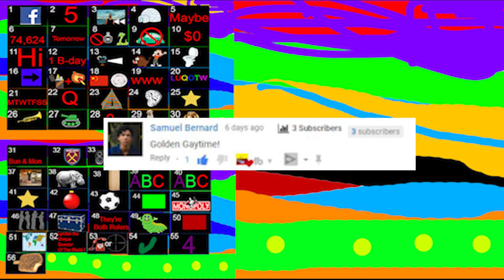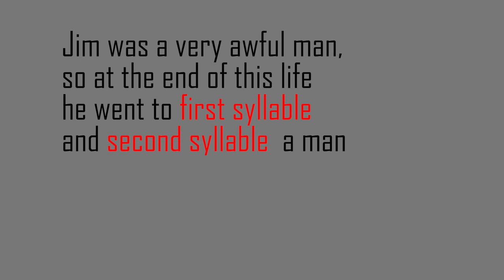Can You Figure Out These 2 Syllables To Get the Word - LUQOTW #57